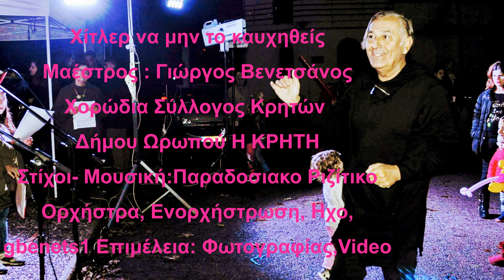Χίτλερ να μην το καυχηθείς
Μαέστρος : Γιώργος Βενετσάνος
Χορώδια Σύλλογος Κρητών
Δήμου Ωρωπού Η ΚΡΗΤΗ
Στίχοι-Μουσική Ριζίτικο

Κουπλε 1
ΕΕΕ Χιτλέρ να μη, Χιτλέρ να μη το καυχηθείς
(πως πά ε πως πάτησες τη Κρήτη) Χ2
Κουπλε 2
ΕΕΕ ξαρμάτω τη, ξαρμάτωτη την ηύρηκες
(και λεί ε ,και λείπαν τα παιδιά της) Χ2
Κουπλε 3
ΕΕΕ Στα ξένα επό, Στα ξένα επολεμούσανε
(πάνω ε, πάνω στην Αλβανία) Χ2
Κουπλε 4
ΕΕΕ μα πάλι επο μα πάλι επολεμήσανε
(για τη ε για την ελευθερία) Χ2
ΓΙΑ ΤΟ ΤΕΛΟΣ